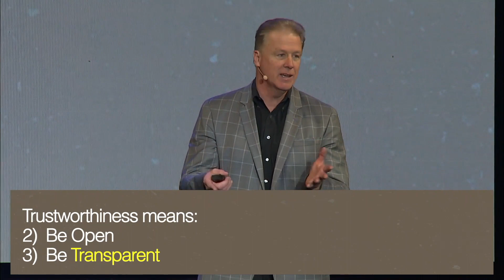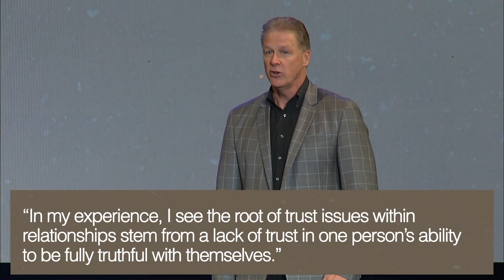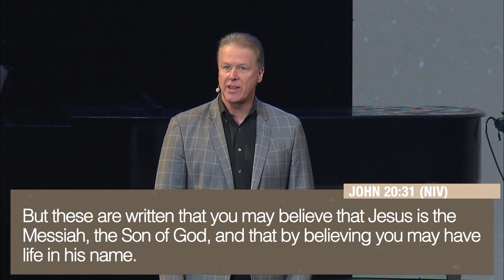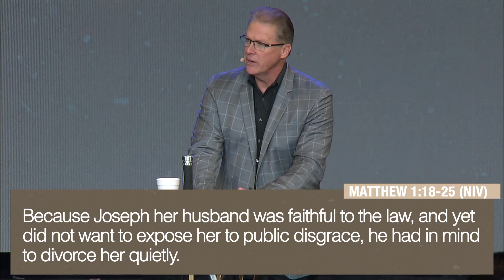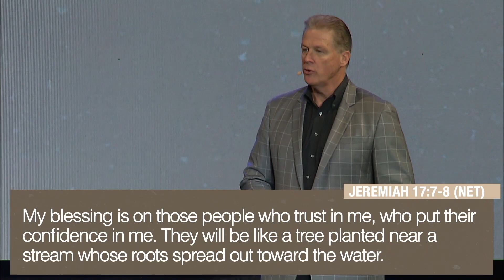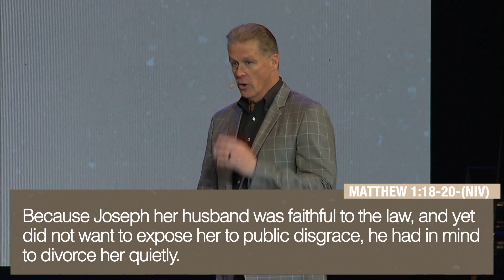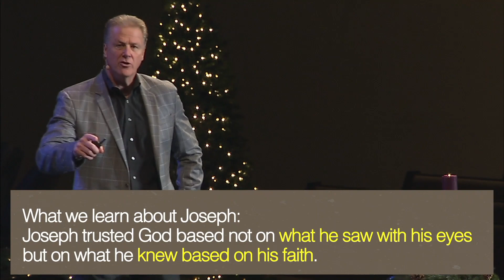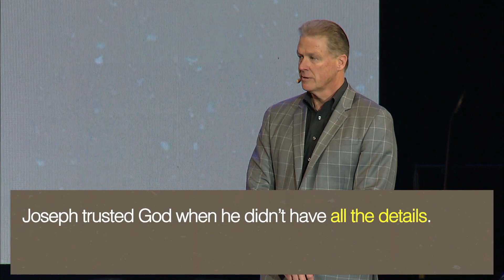Mary's News // Faith Is Trusting God Without All the Details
In this video, Pastor Bob Beckler discusses the importance of having faith in God's plan even when you don't have all the details.

OVERVIEW: When Mary found out she was to become pregnant by the Holy Spirit, her simple answer was profound proof of the faith: "I am the Lord’s servant. May your word to me be fulfilled" (from Luke 1:38 NIV). Both Mary and Joseph knew that God is trustworthy enough to follow even without knowing His entire plan. In the same way, we are each called to step out in faith where God is leading us. Delayed obedience, Pastor Bob says, equals delayed blessing. How can you trust God to be obedient to His direction when you don't have all the details?